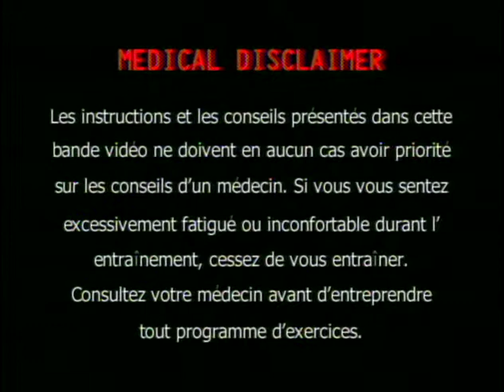total trainer / body sculpture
Total Trainer / Body Sculpture home gym (machine) instructions from original DVD